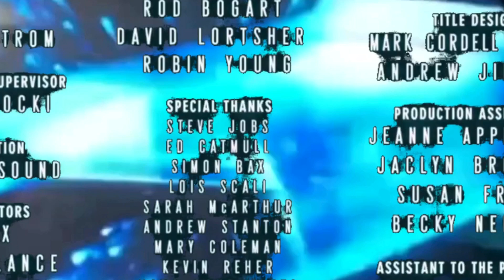9 de junio de 2022